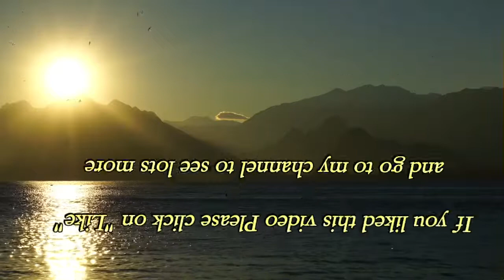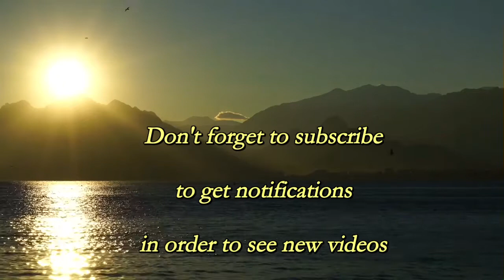Beautiful World Soothing and Relaxing Music Video-7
Soothing and Relaxing Music (23 minutes)
With sounds that can be used as sleep and meditation music

VIDEO SOURCES
CREATOR SVF TV
Free stock video footage for all users.
Videos you can use for free